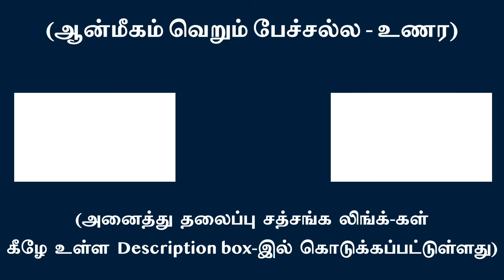தூல-சூக்கும உடல்களின் அசைவுகள் சொருபத்தை மறைக்கும் | சுவாமி அருணாசல ரமணன்